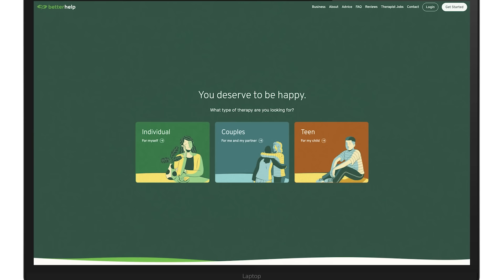Are The Edmonton Oilers Going To Get Embarrassed In The Stanley Cup Final?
On Episode 147 of the Gluttons For Punishment Podcast, Michael Lepore and Anthony Bruno give their thoughts and predictions on who will win the Stanley Cup and Conn Smythe Trophy as the Edmonton Oilers take on the Florida Panthers. Will the underdog Oilers get embarrassed by the Panthers?

Show Index
0:00 Intro
2:15 Stanley Cup Final Preview
34:52 Who’s going to win the Conn Smythe Trophy?
43:38 Episode 147 final thoughts